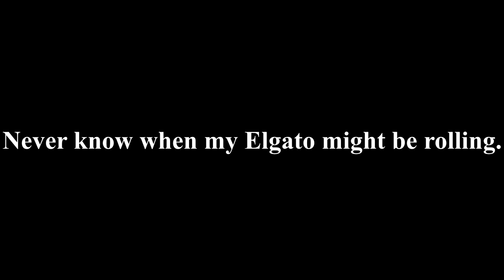"The Irrelevant Don" Galtero's Logic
This clown claims that everytime he makes a new Don account that he is automatically untouched, we had his Don R Galtero account shot by 2 insiders Giuseppe & Michael Madrazo, this kids from the PS4 Community and obviously doesn't understand how the community works on Xbox, the amount of times he has also tried to whack me, including the failed fake whack he tried to pull on me is just stupid, he will never get me. he even whacked out the best member he could of had, Don Bay Galtero, which is why his family died. went from Don of a huge empire, to a small street crew, what a shame.